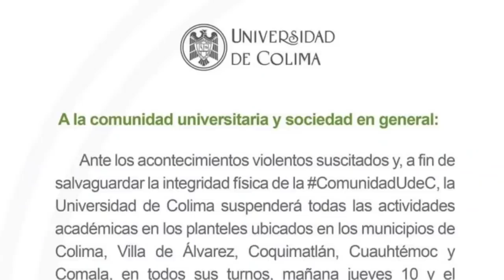🔥 Así Es La GUERRA DE NARCOS en COLIMA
👉 Colima en guerra suma una semana sin tregua, con balaceras, narcomantas y suspensión de clases 👇

Para descubrir más sobre guerra y balacera en colima 2022 debe hacer clic

El video muestra información guerra y balacera en colima 2022, pero también trata de cubrir el siguiente tema:
-guerra en colima
-balacera colima 2022
-enfrentamiento colima 2022

Youtube es el mejor lugar para buscar videos sobre guerra y balacera en colima 2022 .
guerra y balacera en colima 2022 es obviamente algo que te intriga a ti y a otras personas, así que hice este video sobre este tema.
Si desea obtener más información sobre guerra en colima, le aconsejo que eche un vistazo a nuestros otros videos

Ahora que ya viste nuestro video de YT sobre guerra y balacera en colima 2022, ¿te ayudó?